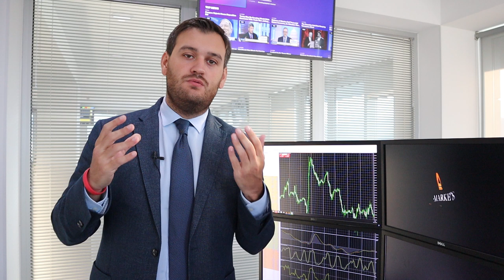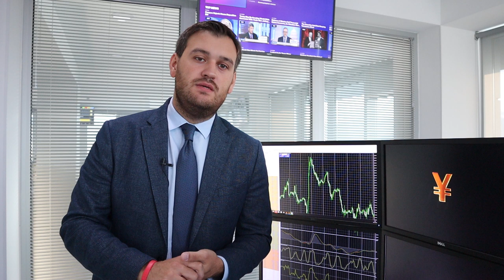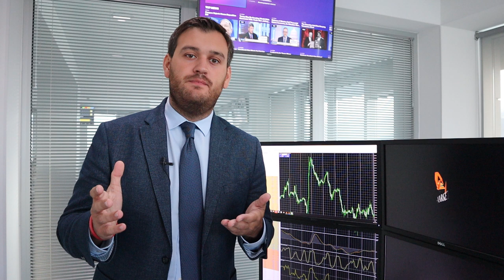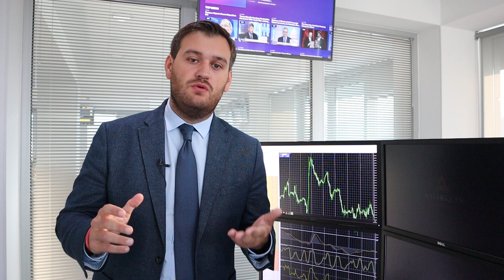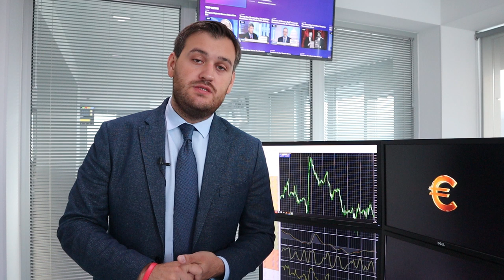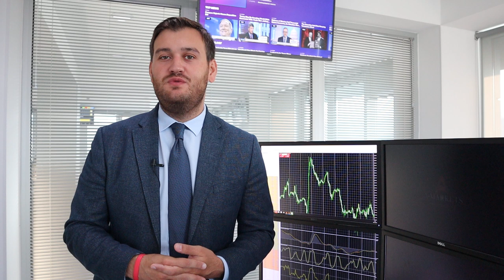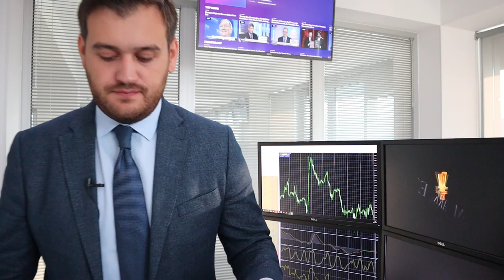А вы еще не продали фунт?